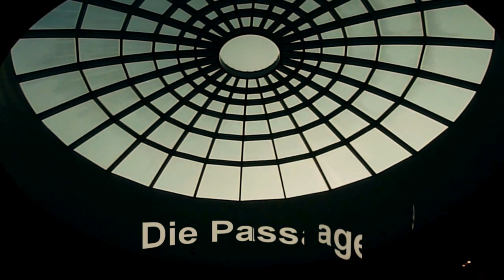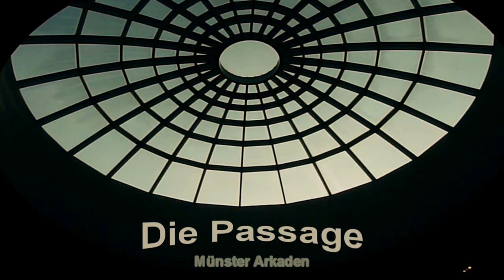Münster Arkaden mit dem Pablo Picasso Museum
Rundgang durch die Münster Arkaden Morgens um acht. Eindrücke-
Durchblicke-Situationen und Momente der Ruhe.